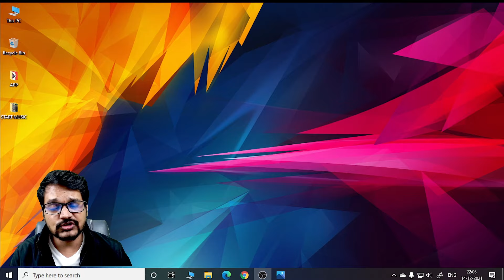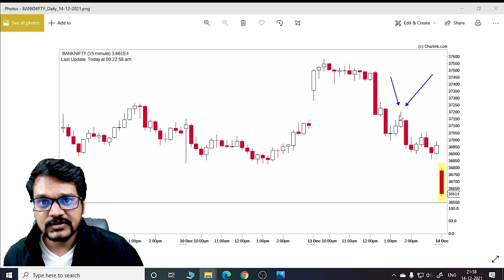No 1 Trading Mistakes You Should Avoid! (Sell on Bounce)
In this video, we'll explore the "sell on bounce" strategy for successful bank nifty intraday trading. This approach allows you to sell when the market declines and retain profits if it bounces back. It's an excellent way to earn a steady income while avoiding common trading mistakes. If you're interested in trading bank nifty stocks, this video will provide you with the steps to implement this strategy effectively. By the end, you'll have the tools to start earning money through bank nifty trading!

👉 Check out our stock market course website for information on when the next batch starts, what you'll learn, and the fees!
🎓 Google Business Profile (GMB): Nishant Mendhe Stock Market Training Institute

Please note that I am not a SEBI-registered analyst. All videos provided are strictly for educational and informational purposes only.